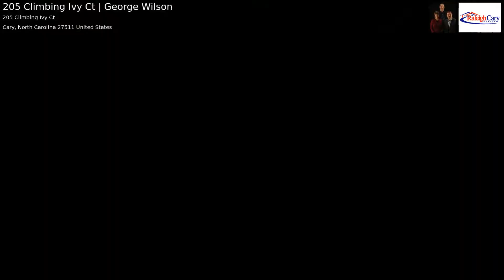205 Climbing Ivy Ct | George Wilson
A wonderful 3BR town home in the middle of Cary for $190,000! Beautifully laid wide plank tile flooring throughout downstairs with hardwood look finish. A beautifully redone master bathroom with more closet storage added. 3BRs, 2.5 Baths & affordable HOA dues. Updated light fixtures. Kitchen has lots of counter and cabinet space. AC replaced in May of 2018. Private patio to relax.